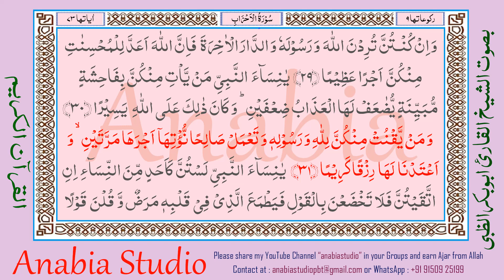KR 1288 Malayalam s033 30 31